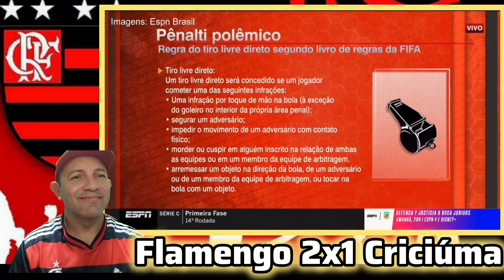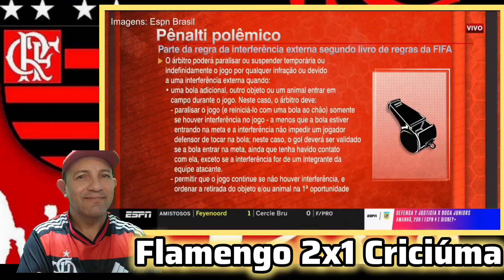REPERCUSSÃO DE FLAMENGO E CRICIÚMA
os créditos: ESPN BRASIL